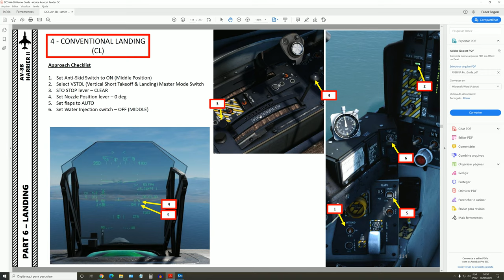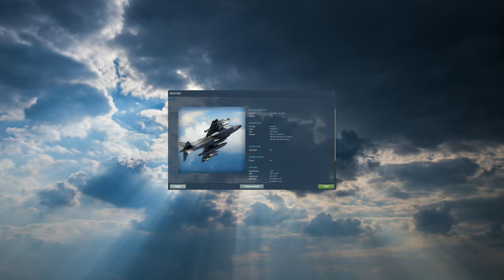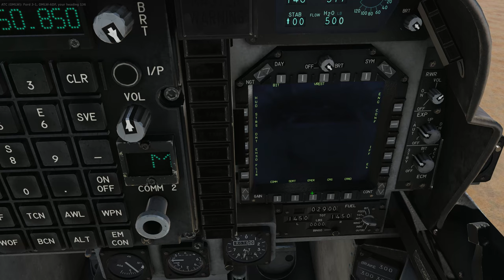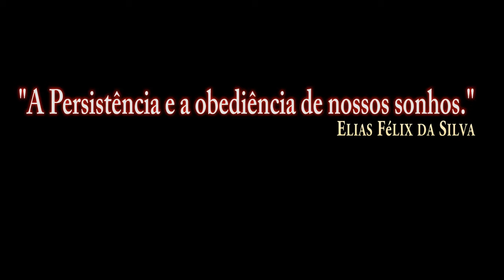DCS:AV-8B_LANDING TYPES Vídeo 7/PT-BR_VÍDEO 1172